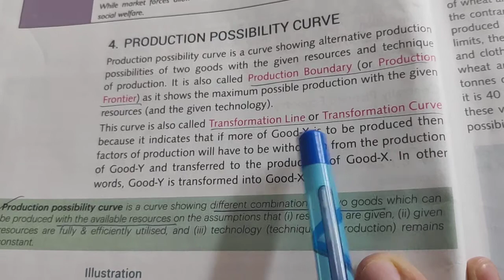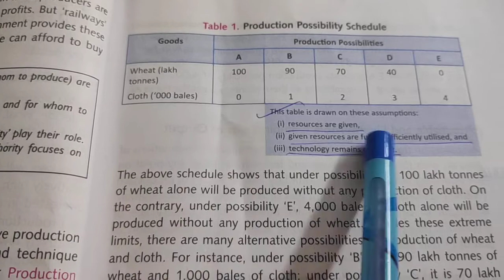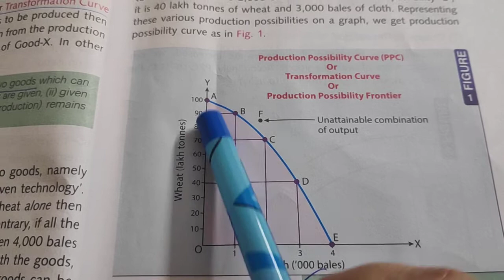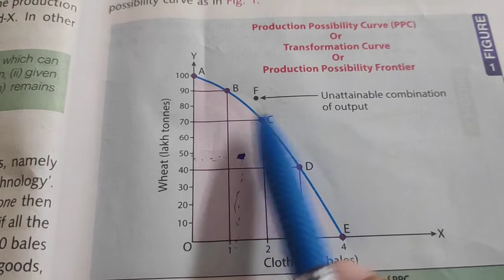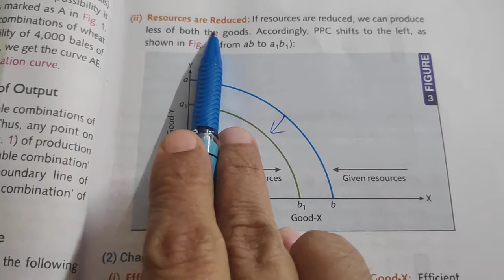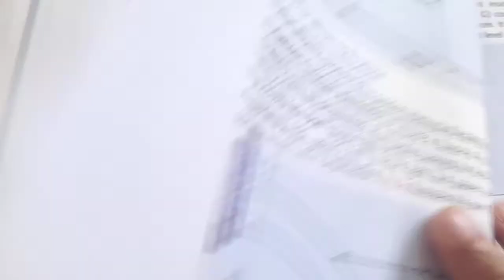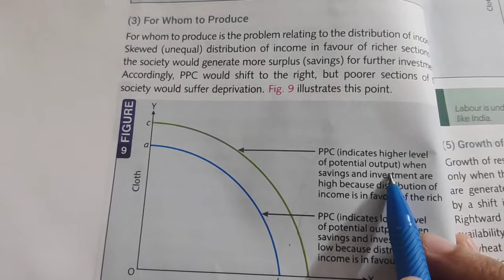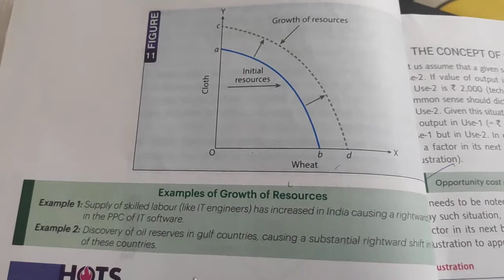Class 11 Economics(Topic2)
Central problems of an economy (Part3)